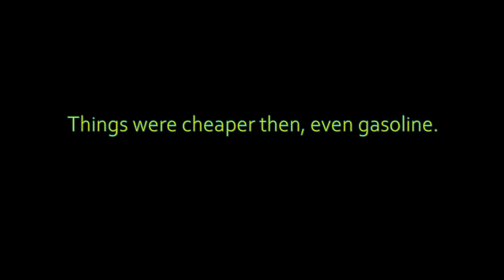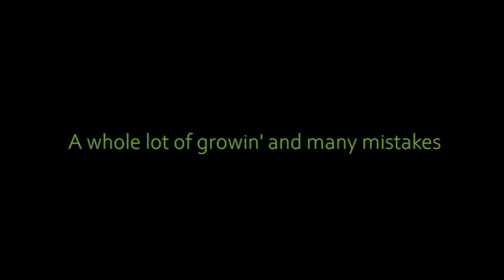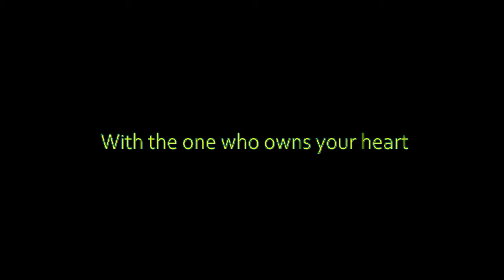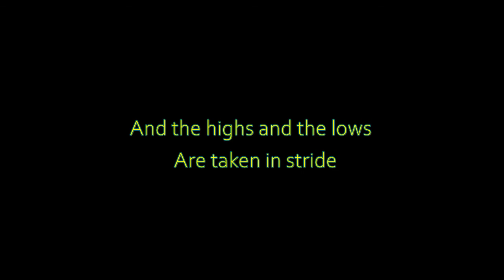Go For A Ride - David Harper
All about a car and where it might take you :)
©harper/thurston  2020 music by david BMI